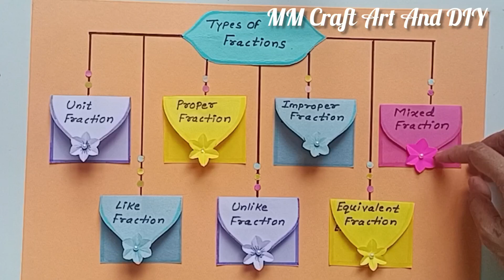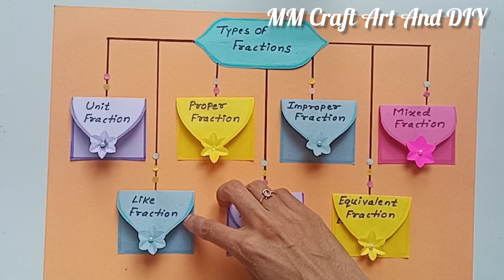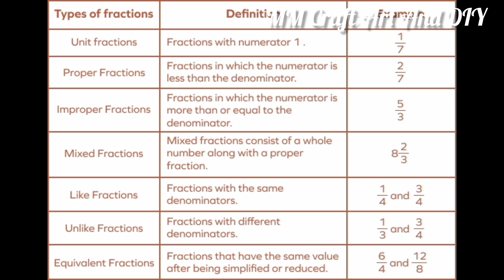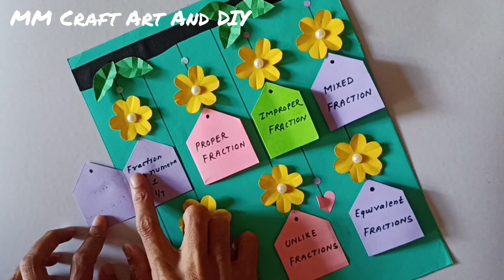4 Maths Working Model/ Maths Project Easy/ Maths TLM/ Fraction Maths Model/ Integers Maths Model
4 Maths Working Model/ Maths Project Easy/ Maths TLM/ Fraction Maths Model/ Integers Maths Model @mmcraftartanddiy